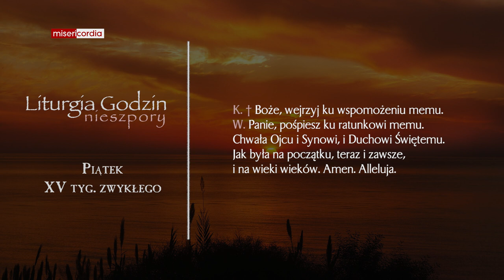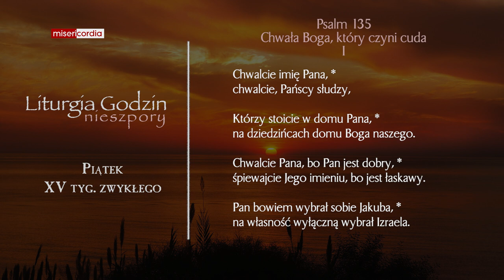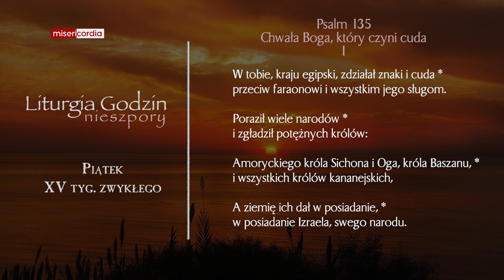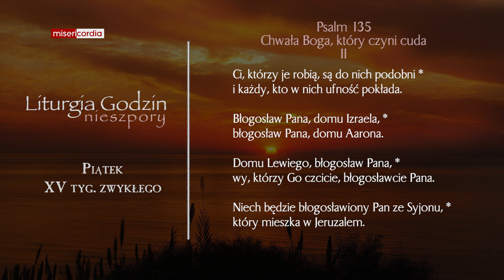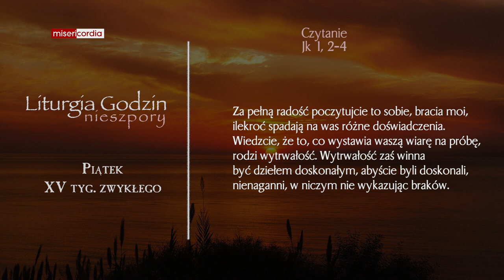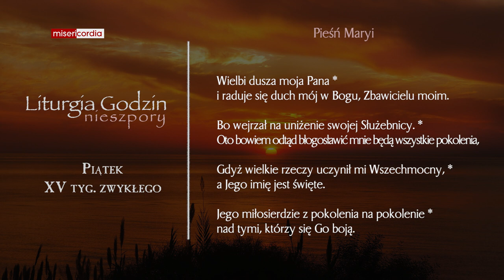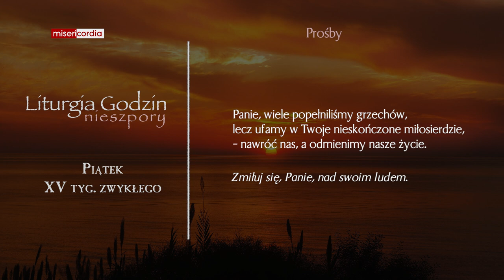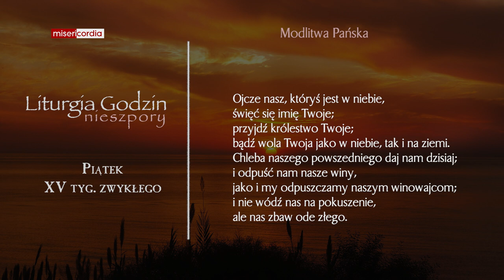Liturgia Godzin | Nieszpory | Piątek, XV tyg. zwykłego